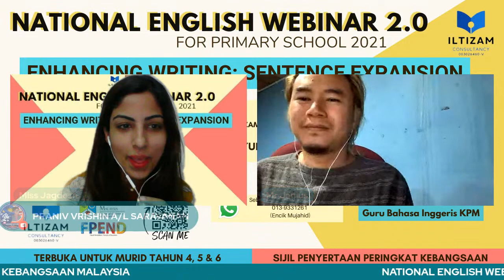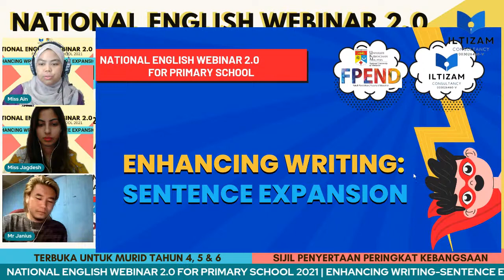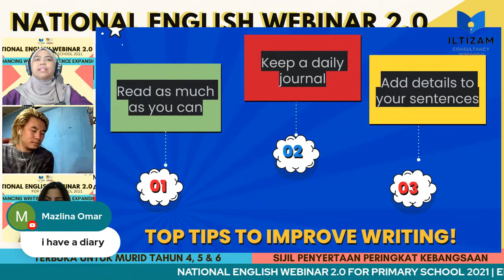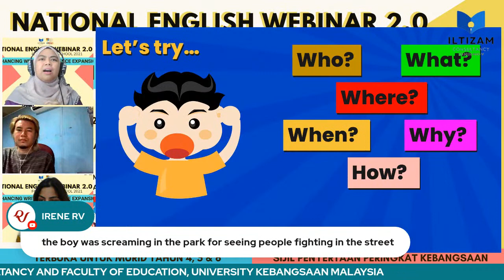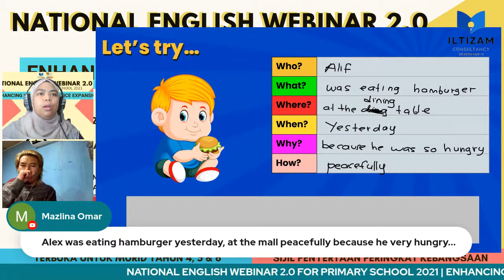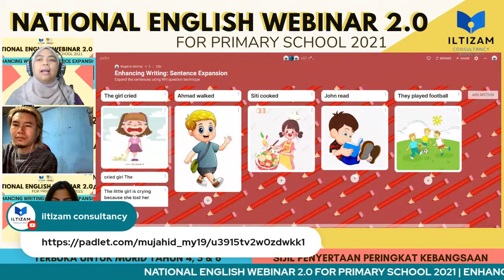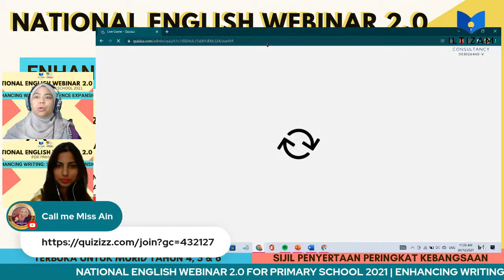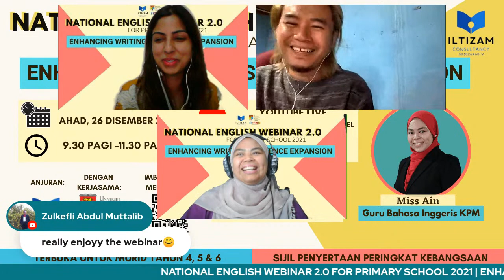🔴 NATIONAL ENGLISH WEBINAR: ENHANCING WRITING-SENTENCE EXPANSION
NATIONAL ENGLISH WEBINAR FOR PRIMARY SCHOOL 2021 2.0
OPEN FOR ALL YEAR 4,5 6 STUDENTS

TOPIC: ENHANCING WRITING: SENTENCE EXPANSION

Open for year 5 and 6 pupils across Malaysia

E-Certificate provided

FREE ADMISSION!!!
Please make sure you have registered first

Any inquiries, contact
(Encik Mujahid)